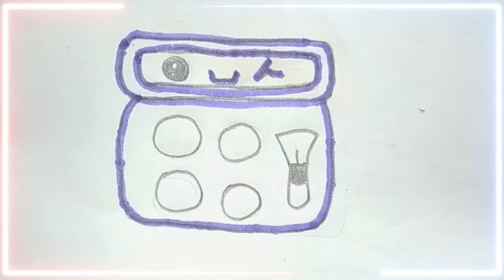Eye shadow pallet Drowning, Panting & Coloring For Kids and Toddlers_ Child Art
Eye shadow palette Drowning, Panting & Coloring For Kids and Toddlers_ Child Art